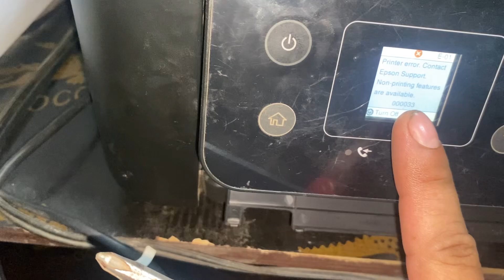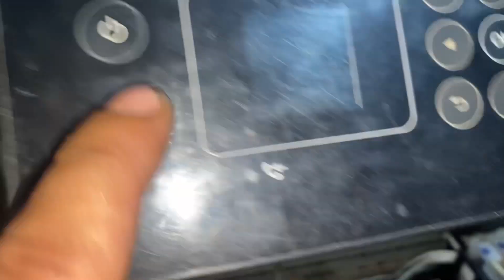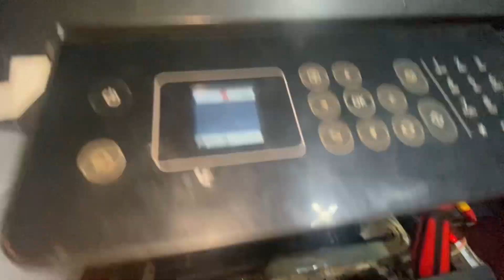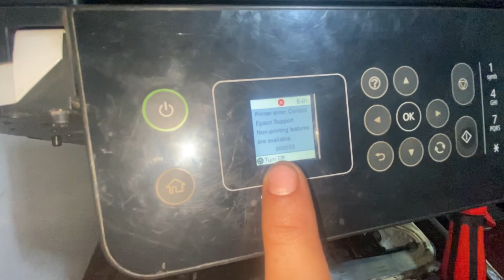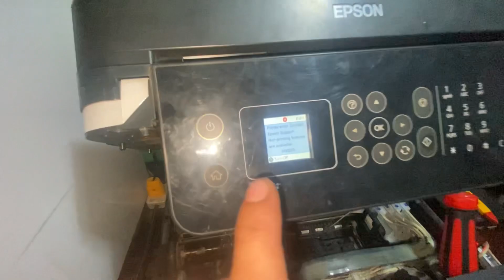Epson l5190 Printer error Non-printing are available 000033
Basic lang lagi sa una guys…. Salamat po..!